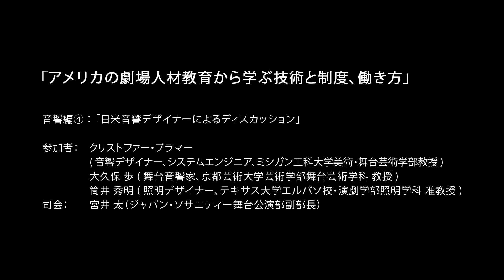【音響編④】日米音響デザイナーによるディスカッション〈ITEP eラーニング：ディスカッション動画〉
舞台スタッフのための国際交流と育成支援プロジェクト
International Training and Exchange Project for Theater Professionals（ITEP）

による、eラーニング動画です。

音響編④『日米音響デザイナーによるディスカッション』
参加者：クリストファー・プラマー ( 音響デザイナー、システムエンジニア、ミシガン工科大学美術・舞台芸術学部教授 )
　　　　大久保 歩 ( 舞台音響家・京都芸術大学芸術学部舞台芸術学科 教授 )
　　　　筒井 秀明 ( 照明デザイナー、テキサス大学エルパソ校・演劇学部照明学科 准教授 )
司会：　宮井 太（ジャパン・ソサエティー舞台公演部副部長）

音響編：
劇場音響設計やサウンド・システム・コンサルティングなどの専門家として活躍するクリストファー・プラマー氏は、米国におけるサウンド・エンジニアの育成環境に疑問を持ち、母校であるミシガン工科大学、美術・舞台芸術学部に音響学科を創設、自らも教授として音響デザイナー育成のためのプログラムの運営に携わっています。本動画では、プラマー氏が実践する音響デザイナーを目指す学生に向けた講義から、サウンド・システム設計・構築に関する基本概論、プロダクション・チームの役割とコミュニケーション、観客を公演に没入させる立体的なサウンド・システムやオーディオ・テクノロジーの効果と役割などを紹介し解説します。

★ITEPのeラーニング動画とは★

米国の舞台で活躍するデザイナーやプロデューサー、スタッフたちが講師となり、米国における舞台技術や制度、働き方などをレクチャーする動画です。

このITEPによるeラーニング動画（全28本）は、寺田倉庫株式会社と緊急事態舞台芸術ネットワークとの共催により実施された「緊急舞台芸術アーカイブ＋デジタルシアター化支援事業（EPAD ）」（文化庁令和2年度戦略的芸術文化創造推進事業「文化芸術収益力強化事業」）の一環として製作され、デジタル・アーカイブとして早稲田大学演劇博物館に所蔵されています。